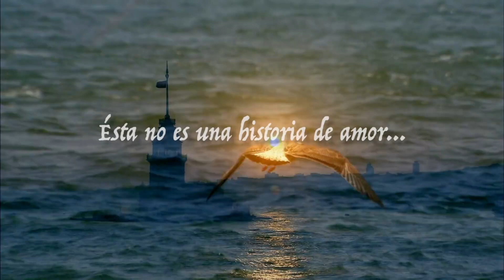Trailer Kerim y Fatma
Toda las noticias del mundo del espectáculo Turco, Hot News Micro Noticias Últimos momentos!!  Portal en Español

Noticias turcas
Tv turca gratis
noticias
novedades actores turcos
Sefirin Kizi
Nesligan Atagul
Engin Ayurek
Novela
Capitulo
Muy pronto
estreno mundial
Latinoamérica
Actores
Actrices
haber
dizi
roman
aktörler
aktrisler
ünlü